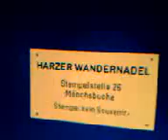Stempelstelle 26 Mönchsbuche - Harzer Wandernadel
Harzer Wandernadel